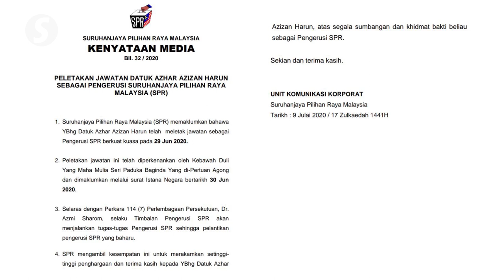Art Harun resigns as EC chairman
Datuk Azhar Azizan Harun who is tipped to be the new Dewan Rakyat Speaker, has resigned as Election Commission (EC) chairman.

A statement issued by the EC stated that Azhar's resignation was effective from June 29.

The commission said that in line with Article 114 (7) of the Federal Constitution, EC deputy chairman Dr Azmi Sharom would assume the duties of chairman.